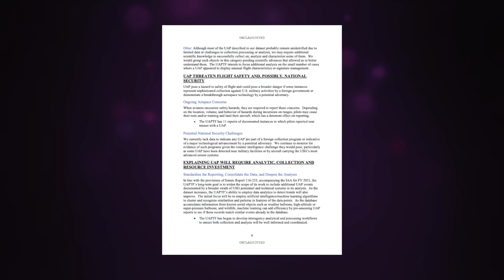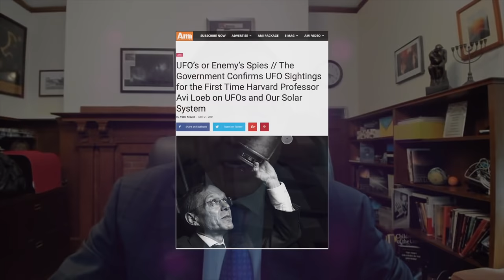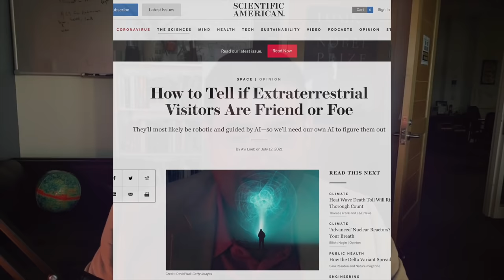UFOs & UAPs: The Situation Has Changed! Avi Loeb and Harvard’s Galileo Project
AviLoeb Pentagon Galileo Huge news from Harvard’s Avi Loeb, and I'm pleased to play a small role in this important project! In 2017, the world for the first time observed an interstellar object, called ‘Oumuamua, that was briefly visiting our Solar system. Based on astronomical observations, ‘Oumuamua turned out to have highly anomalous properties that defy well-understood natural explanations. We can only speculate whether ‘Oumuamua may be explained by never seen before natural explanations, or perhaps being an extraterrestrial technological object, similar to a very thin light-sail or communication dish, which fits the astronomical data rather well.

After the release of the Pentagon Office of the Director of National Intelligence report on Unidentified Aerial Phenomena (UAP), the scientific community now needs the determination to systematically, scientifically & transparently look for potential evidence of extraterrestrial technological equipment. The impact of any discovery of extraterrestrial technology on science & on our entire worldview would be enormous.

Given the recently discovered abundance of Earth-Sun systems, the Galileo Project is dedicated to the proposition that humans can no longer ignore the possible existence of Extraterrestrial Technological Civilizations (ETCs), & that science should not dogmatically reject potential extraterrestrial explanations because of social stigma or cultural preferences, factors which are not conducive to the scientific method of unbiased, empirical inquiry. We now must look through new telescopes’, both literally & figuratively. The Galileo Project aims to identify the nature of UAP and ‘Oumuamua-like interstellar objects using the standard scientific method based on a transparent analysis of open scientific data to be collected using optimized instruments.

The Galileo Project follows three major avenues of research:

1. Obtain High-resolution, Multi-detector UAP Images, Discover their Nature: This goal will be accomplished by searching for UAP with a network of mid-sized, high-resolution telescopes and detector arrays with suitable cameras and computer systems, distributed in select locations. The data will be open to the public and the scientific analysis will be transparent.

We anticipate extensive Artificial Intelligence/Deep Learning (AI/DL) and algorithmic approaches to differentiate atmospheric phenomena from birds, balloons, commercial or consumer drones, and from potential technological objects of terrestrial or other origin surveying our planet, such as satellites. For the purpose of high contrast imaging, each telescope will be part of a detector array of orthogonal and complementary capabilities from radar, Doppler radar, and high-resolution synthetic aperture radar to high-resolution, large camera visible range and infrared band telescopes. If an ETC is discovered to be surveying Earth using UAP, then we have to assume that the ETC has mastered passive radar, optical and infrared technologies.

2. Search for and In-Depth Research on ‘Oumuamua-like Interstellar Objects:
The Galileo Project research group also will utilize existing and future astronomical surveys, such as the Rubin Observatory, to discover and monitor the properties of interstellar visitors to the Solar system. We will conceptualize and design, potentially in collaboration with interested space agencies or space ventures, a launch-ready space mission to image unusual interstellar objects such as ‘Oumuamua by intercepting their trajectories on their approach to the Sun or by using ground-based survey telescopes to discover interstellar meteors.

3.  Search for Potential ETC Satellites: Discovering potential 1 meter-scale or smaller satellites that may be exploring Earth, may become feasible with VRO in 2023 and later, but if radar, optical and infrared technologies have been mastered by an ETC, then very sophisticated large telescopes on Earth might be required. We will design advanced algorithmic and AI/DL object recognition and fast filtering methods that the Galileo Project intends to deploy, initially on non-orbiting telescopes.